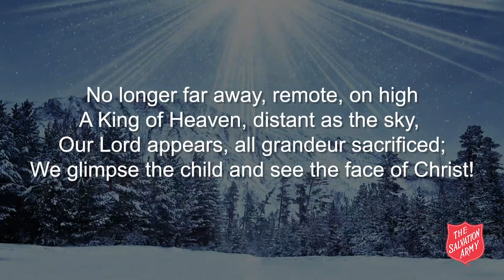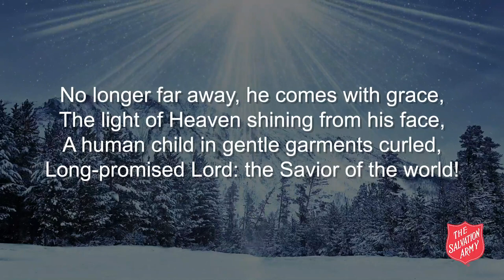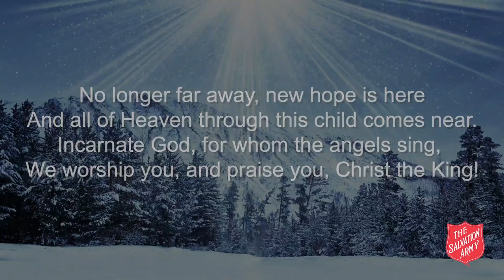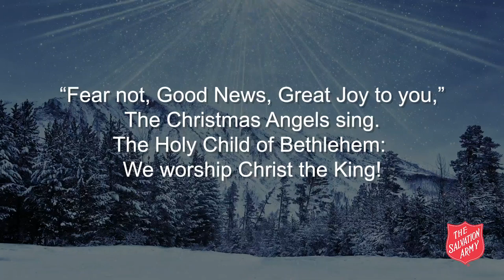Incarnate - Stephen Pearson, Josh Turner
The Salvation Army Song Devotional Series

Incarnate - Stephen Pearson, Josh Turner (USA Central Territory)

Devotional by Lt. Colonel Jonathan Rich